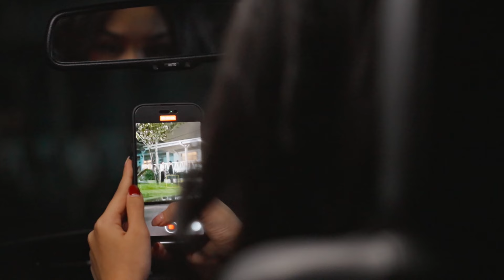My Heart | Cuplikan Eps. 11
JANJI SUCI AA RIO KEPADA NENG RAISA !! Bahwa Rio berjanji tidak akan lagi meninggalkan Raisa lagi🥺🤞🏻

BU YUNI DITANGKAP POLISI !! Karena dituduh sebagai dalang kebakaran dari saung abah😱

Saksikan sinetron MyHeart HARI INI, Selasa 18 Juni 2024, Pukul 17.00 WIB hanya di @sctv 👌